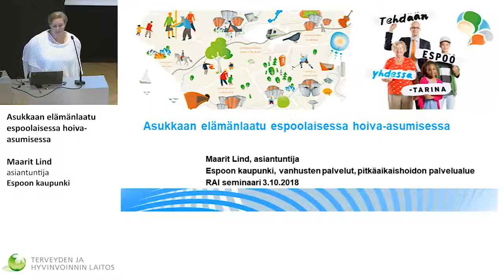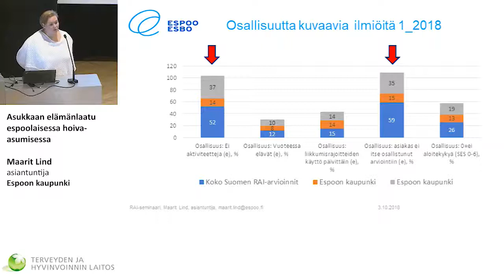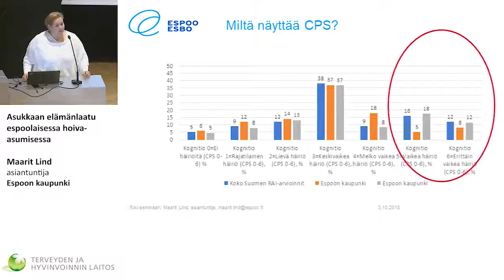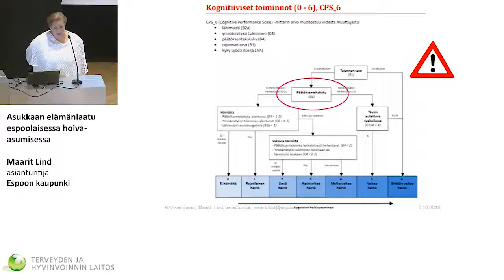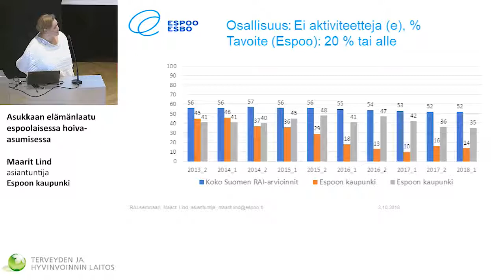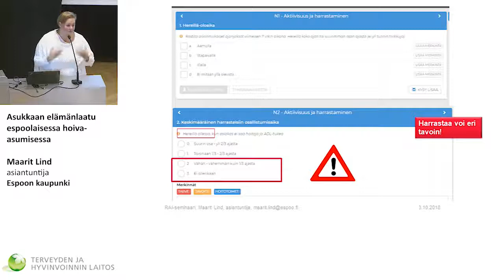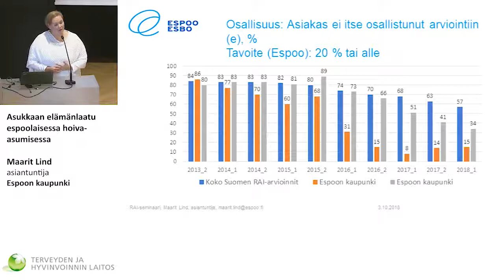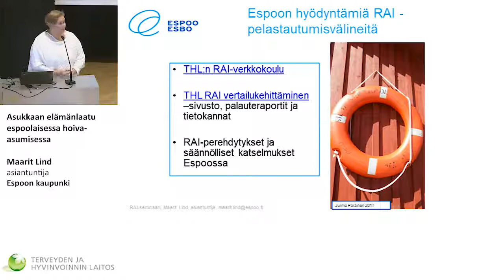Asukkaan elämänlaatu espoolaisessa hoiva-asumisessa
RAI-vertailukehittämisen seminaari

Maarit Lind, asiantuntija, Espoon kaupunki